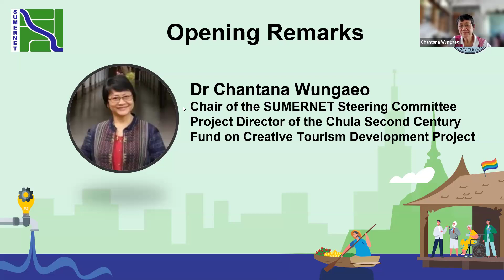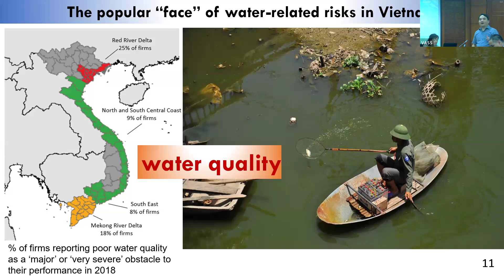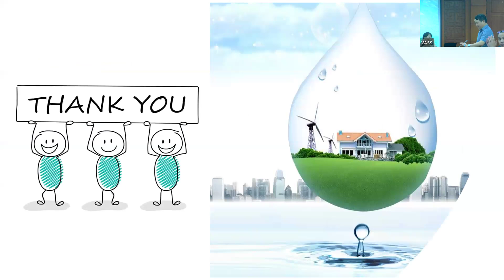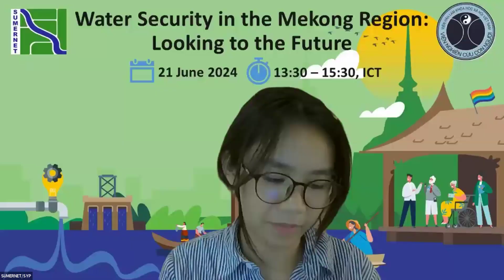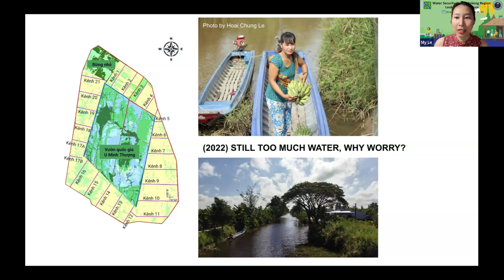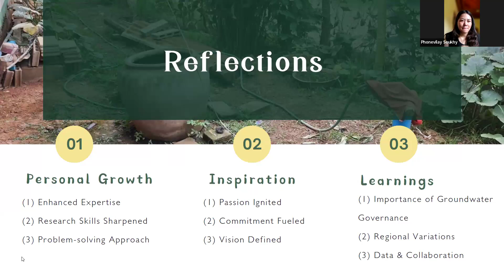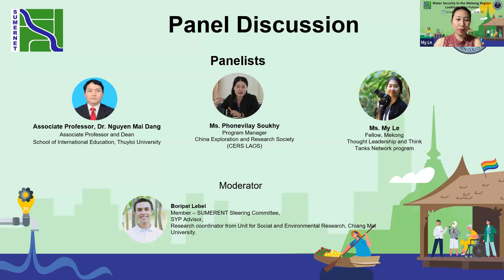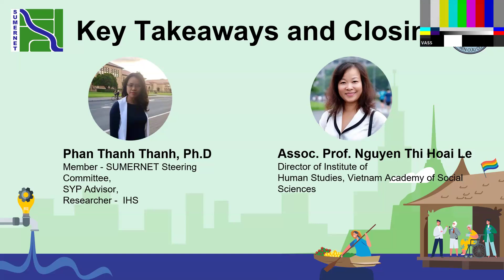Water Security in the Mekong Region: Looking to the Future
The Mekong Region is currently facing multiple environmental challenges that, compounded by the effects of climate change, are undermining the sustainable development of the region and further delaying nations from achieving SDG targets. To encourage discussions on these issues, the Institute for Human Studies and SUMERNET Young Professionals will co-organize a seminar on the topic "Water Security in the Mekong Region: Looking to the Future". The main objectives of this seminar are to: (1) exchange successes and challenges on issues relating to water security and sustainable development; and (2) explore the role of young professionals in addressing these issues.
Panelists from Loas and Vietnam shared their insights on the future of water security in the Mekong Region.